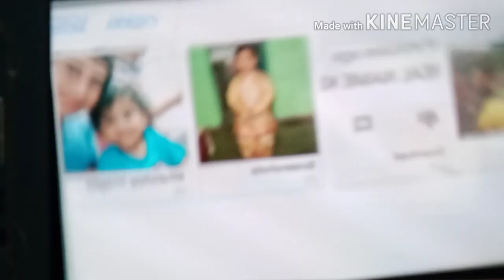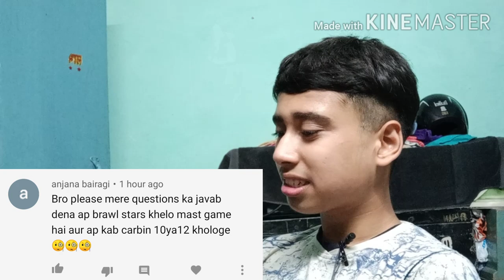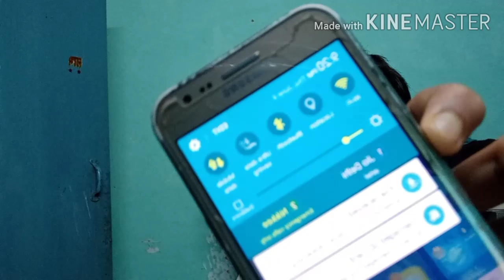Soul alok 12e4, Q&A lol, Mech arena